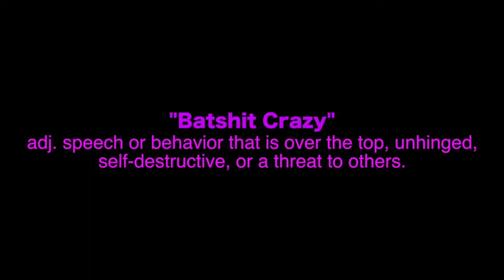Crazy Never Sleeps Film Trailer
Coming in 2023 from Writer, Director and Producer Kristina LaFerne Roberts.